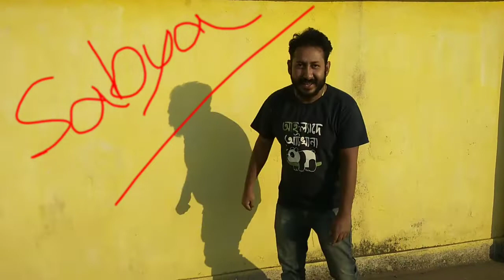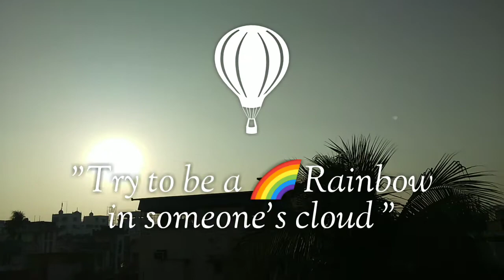V Day Vlog | Sabya Speaks | 14th February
“There is only one happiness in life: to love and be loved.” – George Sand

Arion Script